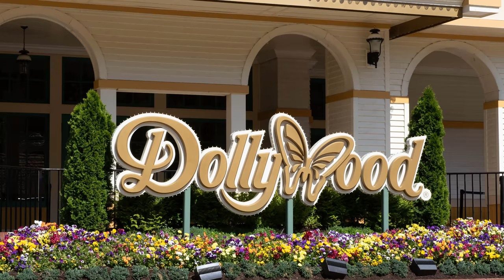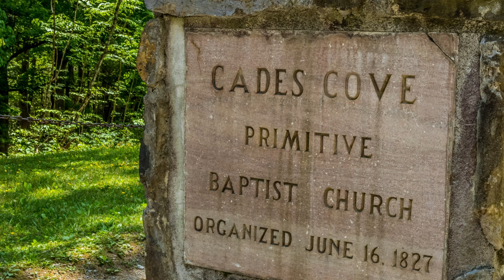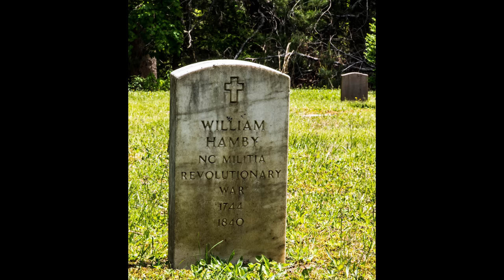Tennessee Smoky Mountains 2018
This is a recap of my trip to Gatlinburg Tennessee May 2018.